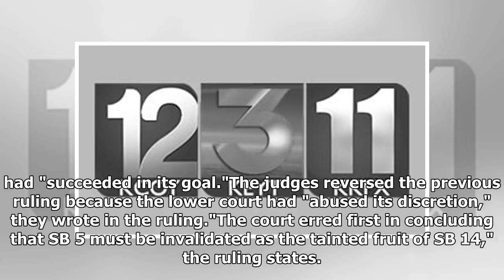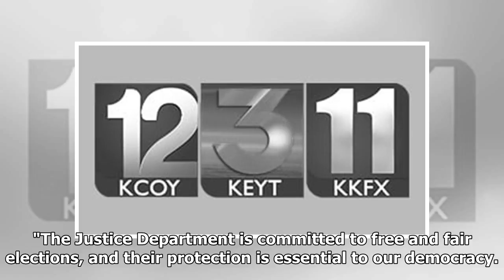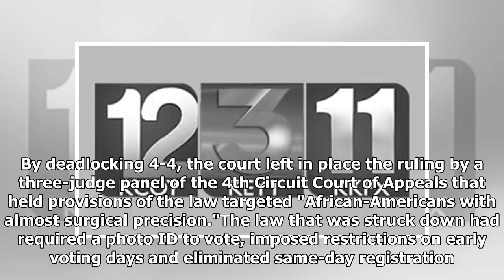Texas voter ID law can go into effect, appeals court panel rules